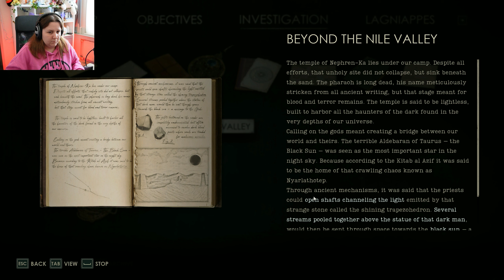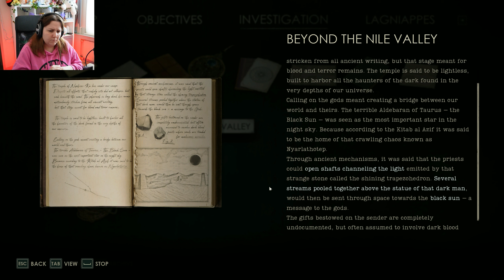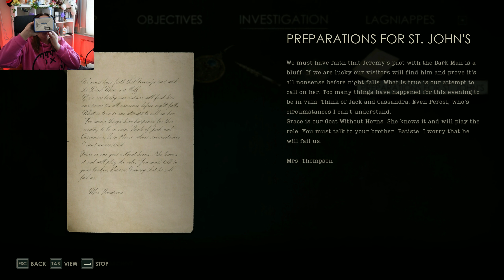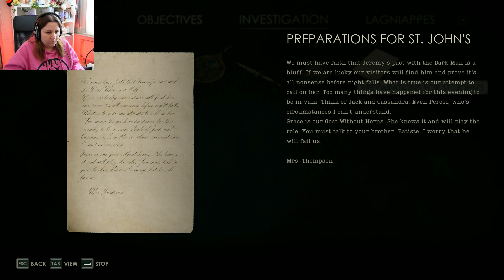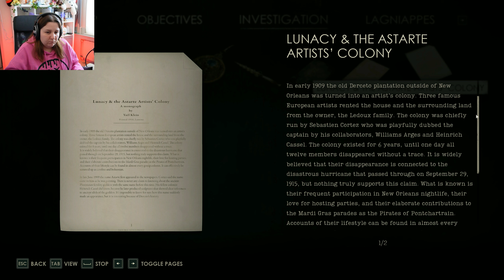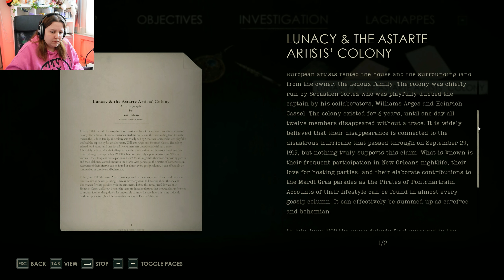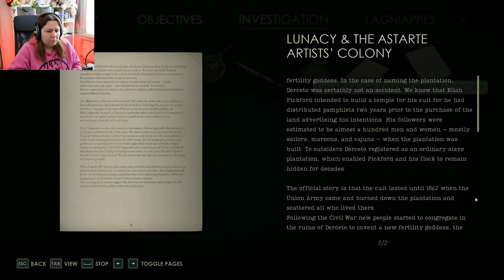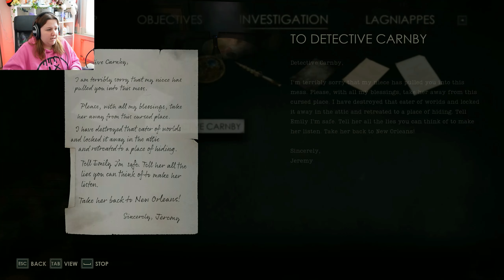Getting closer to the Truth - Alone in the Dark (Part 5)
Emilly Hartwood is worried about her uncle, so she hires the private detective Edward Carnby to go with her to the Manor where her uncle lives to try to find him. But something is really wrong here, another world is accessible through the Manors doors.